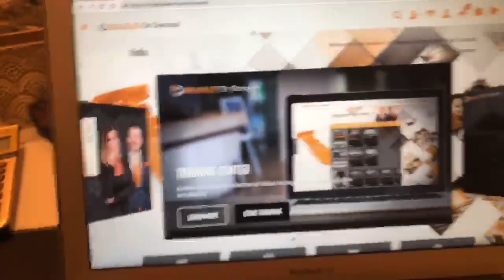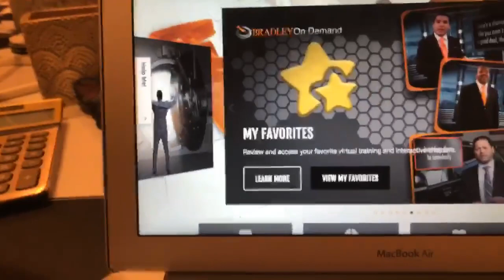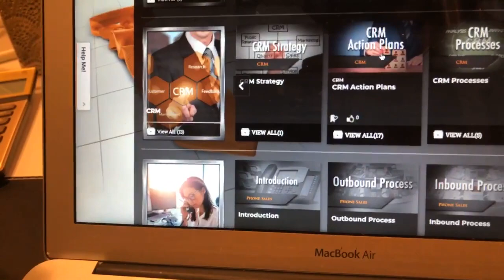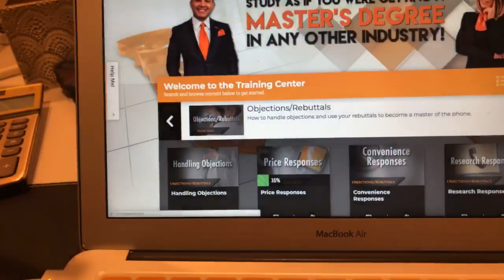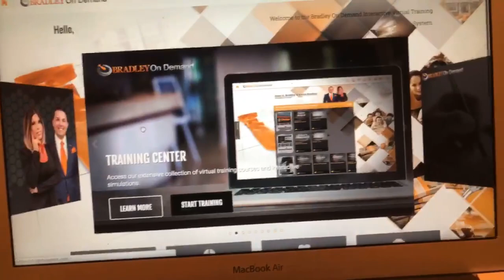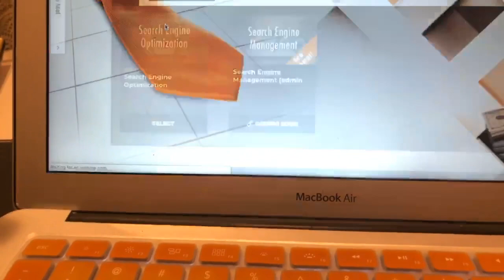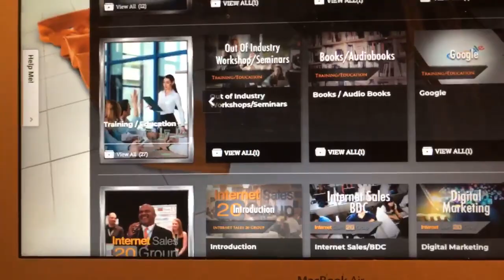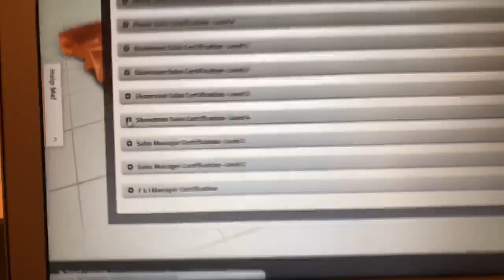The Best Automotive Sales Training For Car Dealerships Is Bradley On Demand